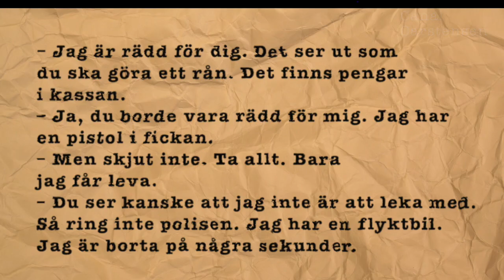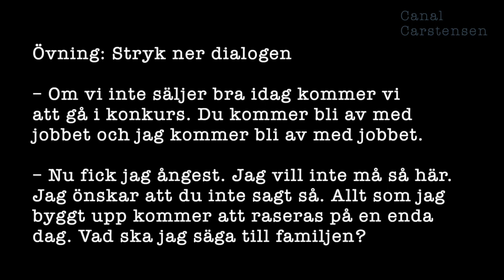Romanskrivarskolan #42: Dialogen ska inte bära handlingen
När författare vill komma snabbt fram i handlingen är det lätt hänt att dialogen enbart gör det som är bra för storyn, men inte vad som är bra för karaktärernas trovärdighet.

En varningssignal är när karaktärerna slutar upplevas som karaktärer och istället blir redskap för författaren, ja, när författarens vilja skiner igenom.

Metoden för att skapa trovärdig dialog är enkel: Skriv för mycket. Ja, skriv in allt, tänk inte så mycket. Och sedan: stryk ner!

I det här klippet får du flera tydliga exempel och en övning där du själv kan testa nedstrykningens kraft.